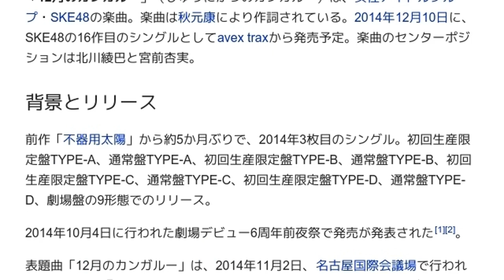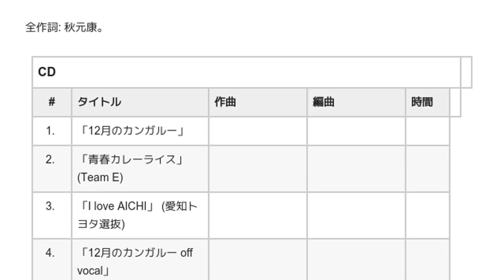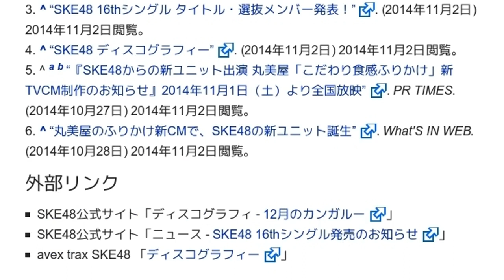「12月のカンガルー」とは ウィキ動画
ウィキを動画で読む「12月のカンガルー」のウィキ動画です。